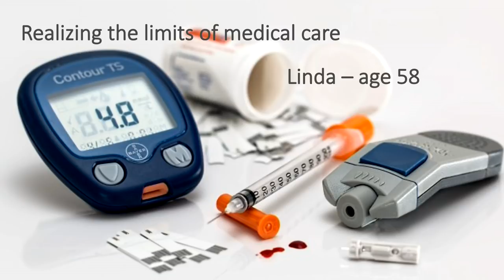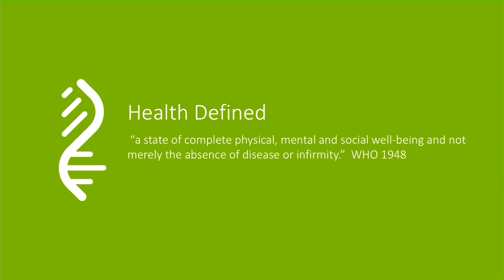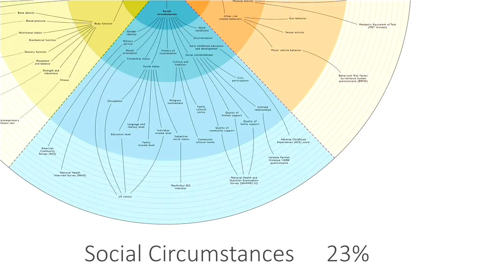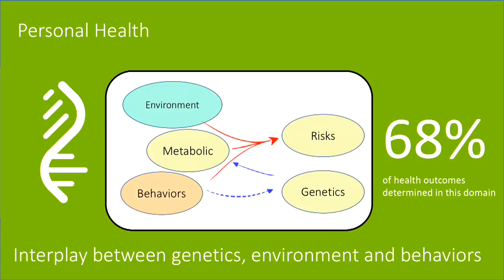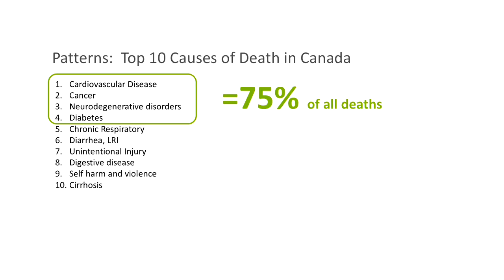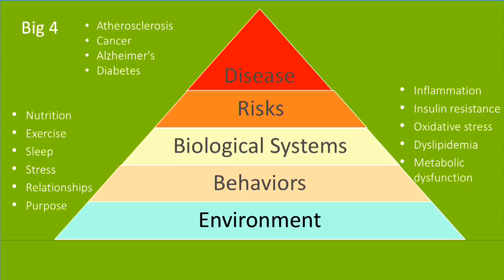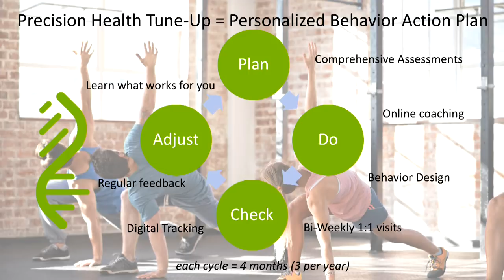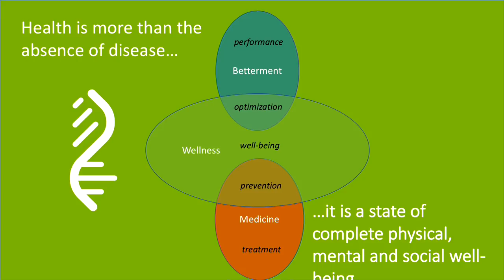Dr Brendan Byrne | Your best health outcomes don't come from healthcare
Following in the footsteps of previous and prominent Superhuman Summit speakers, Dr. Brendan Byrne delivers a vision for healthcare which maximizes prevention and performance by combining digital innovation, fundamental wellness principles and a strategy tailored just for you. Brendan's future outlook showcases how the healthcare system will shift dramatically toward "precision health" and the increasing importance of "health tune ups", utilizing personalized behaviour action plans. The result: exponentially more positive health outcomes for all of us.

A doctor by vocation and an entrepreneur by profession, Brendan currently serves as Chief Innovation Officer for TELUS Health, Brendan is intensely interested in the intersection of personalized medicine, digital health and wellness. Brendan is also the co-founder of FIRSTEP Innovations Inc. which creates immersive experiences and dialogue between the innovators and enterprise leaders. A self-described technophile, Brendan is passionate about the role of entrepreneurs play in innovating our healthcare system.